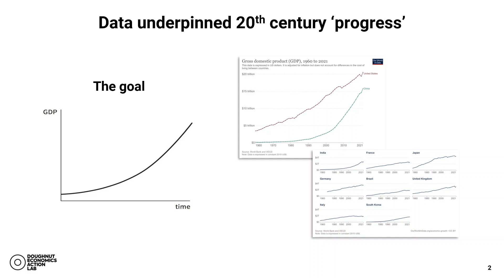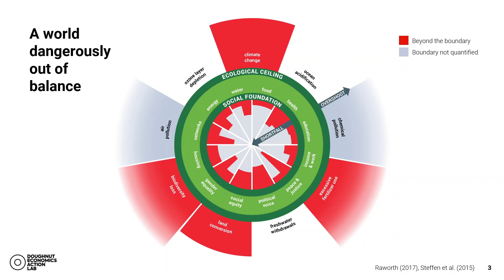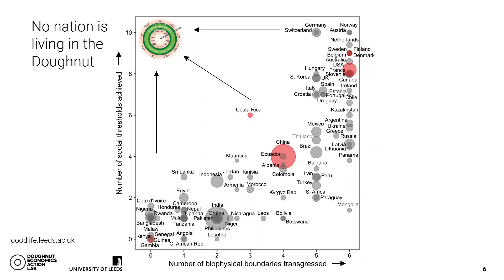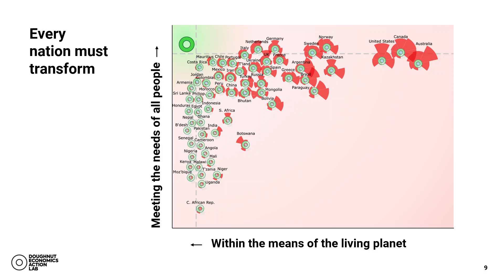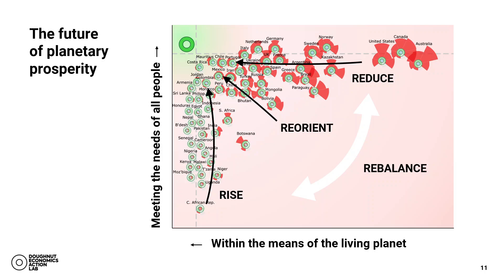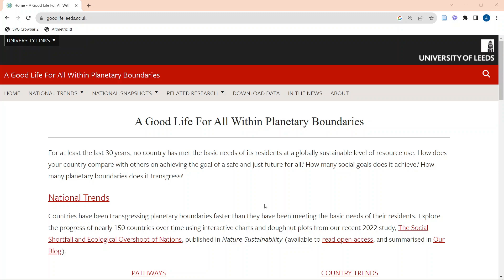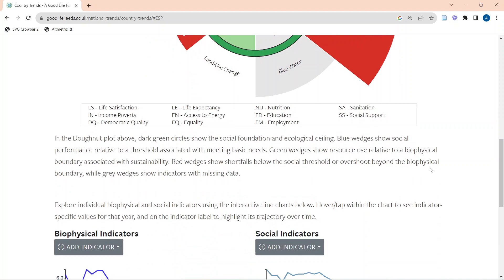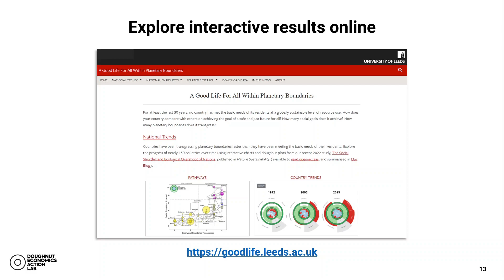Presenting Doughnut Economics: Downscaling the Doughnut to Nations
In this 16-min video, Andrew Fanning (DEAL Research & Data Analysis Lead) introduces research on how countries perform with respect to the Doughnut’s social and ecological boundaries, and presents an interactive website where users can explore national Doughnut data and charts for 150 countries.